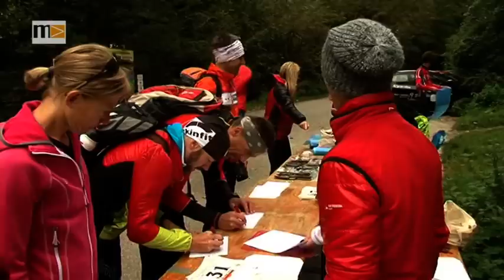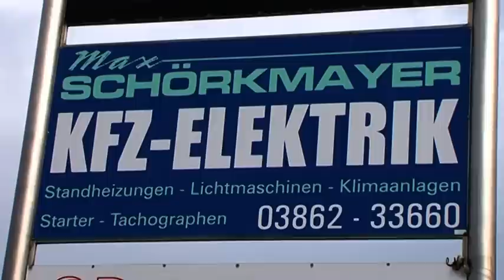MEMA TV - KW 39 - Hochangerlauf in Bruck